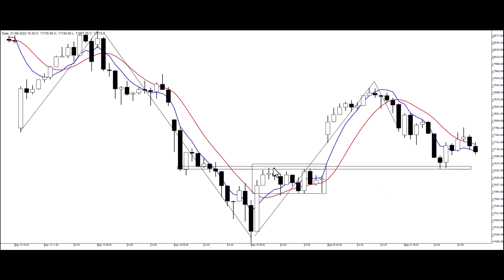Nifty sept22 22 आज ख़रीदी क्यों नहीं बनी